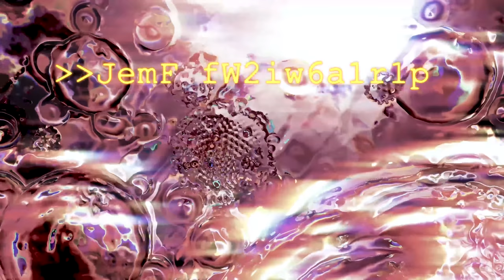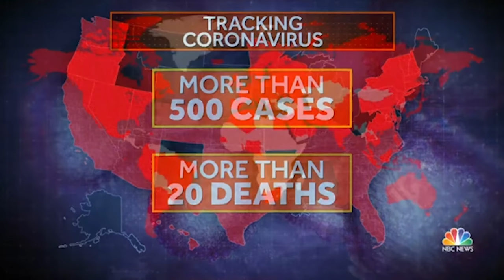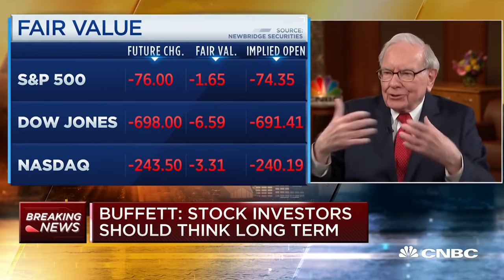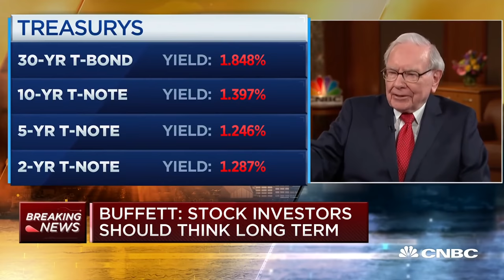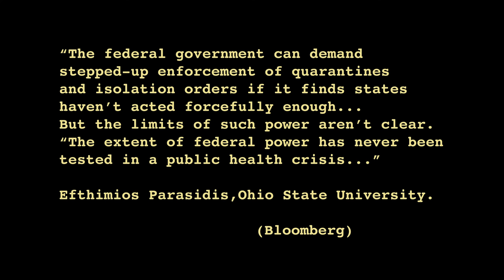Jean Baudrillard - The Intelligence of Evil (Integral Reality)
Jean Baudrillard - The Intelligence of Evil or The Lucidity Pact *
Chapter 1: Integral Reality
read and realized by Ｓｔｅａｄｙ Ｄｅｌｔａ

"…verification puts an end to the workings of truth. Truth, if it exists, is something to be fought over. Verification transforms it into a Fait Accompli (a thing that has already happened or been decided before those affected hear about it). We have moved from reality as principle and concept to the technical realization of the real and its performance…"

The real is not based on truth but verification. It is performed.

*Baudrillard, Jean. The Intelligence of Evil. Trans. Chris Turner. London, New York, Bloomsbury, 2005.

The reading and realization of this text is offered for educational and informational purposes only.
Text  Copyright Bloomsbury Academic 2005